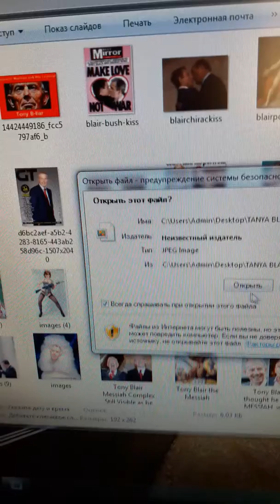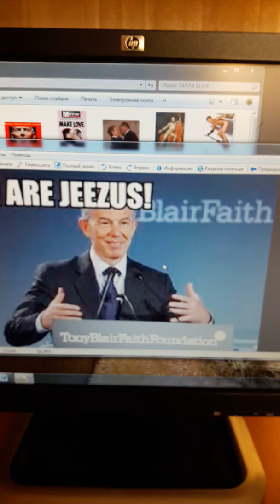TONY BLAIR PSYCHOPATH FALSE JESUS MESSIAH PROPHET AND GOD 4